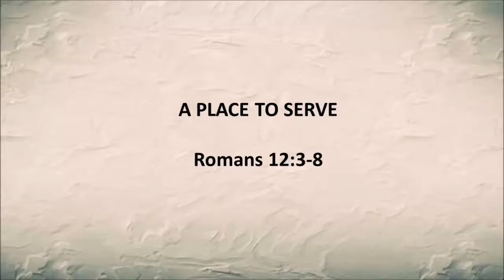Ramoth Baptist Church Sermon (2018)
Sunday, August 26, 2018 (10:45 AM Worship Service)
"A Place To Serve" - Romans 12:3-8
Message Presented by D. Howell Scott, RBC Senior Pastor